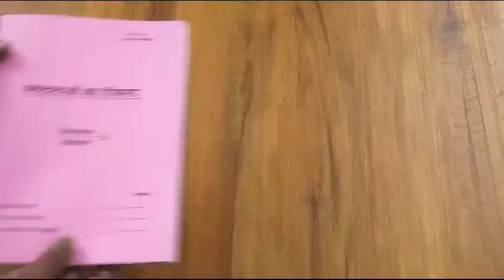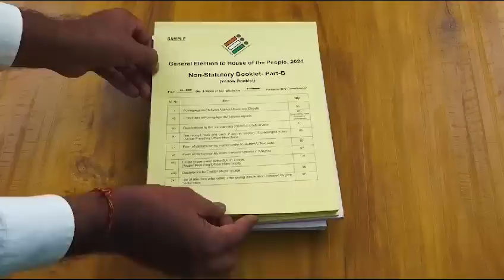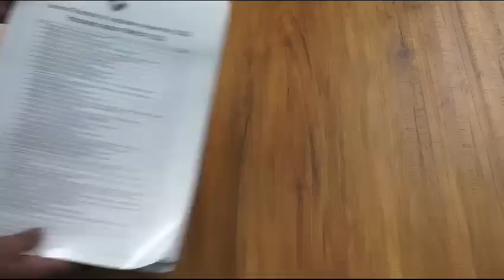Chhattisgarh Legislative Assembly Election 2023 : Polling Kit Material Training